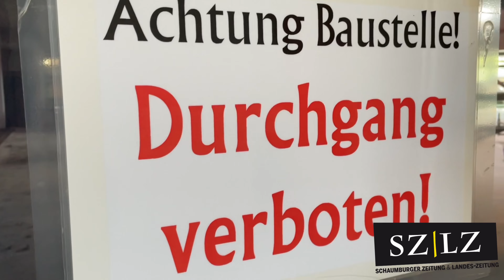Architekt Marcus Ballosch erklärt: So verläuft der Aula-Umbau im Rintelner Gymnasium Ernestinum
Seit Herbst 2020 wird die Aula des Gymnasiums Ernestinum zu Rintelns neuem Veranstaltungssaal umgebaut. Im Interview mit SZ/LZ erklärt Architekt Marcus Ballosch, welche Maßnahmen bereits abgeschlossen wurden und wie die nächsten Schritte aussehen. Außerdem gibt er eine Prognose ab, wann mit der Fertigstellung des Saals zu rechnen ist.

Video: Niklas Könner